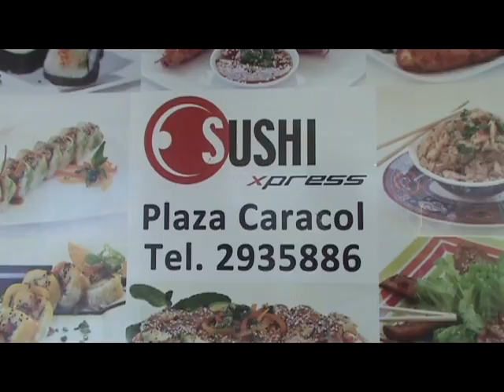Sushi Spress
Sushi Xpress!
Un lugar de tradición en la terraza de Plaza Caracol
Donde después de una década
te ofrece lo tradicional de la cocina japonesa

Arroz Frito, Tepanyaki, Sushi
Asi como sus especialidades:
Royal Express,  pulpo al ajillo
Helado frito y la famosa Che Boluda!

En un ambiente de informalidad y tradición
Ven y disfruta Sushi Xpress!
Local 27-B Terraza Exterior de Plaza Caracol
Pedidos al 293 5886

Realizado por ADM Comunicación & Medios
Publicidad al alcance de todos.

Producimos, redactamos y grabamos todo tipp de anuncio
Desde tareas escolares hasta grandes videos corporativos.